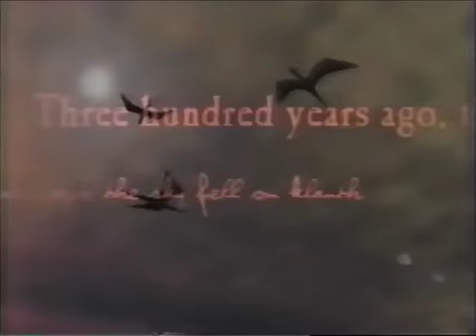Nomads of Klanth E3 1997 trailer - VR1 Entertainment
VR1 Entertainment - Nomads of Klanth

Video by VR1 - Boulder